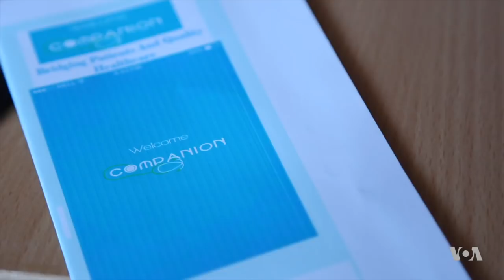African Scientists Compete at 2018 Next Einstein Forum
Sixteen African scientists competed in Rwanda last week for a chance to solve some of the most pressing problems in their communities. Chika Oduah reports for VOA from Kigali, which hosted the 4th annual Next Einstein Forum March 26-28.